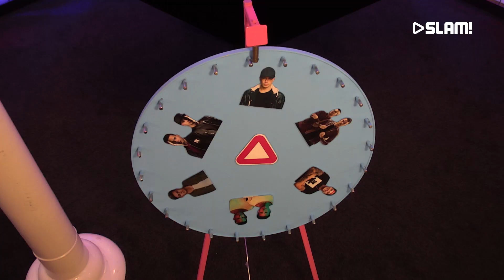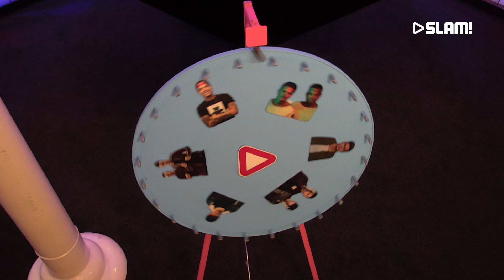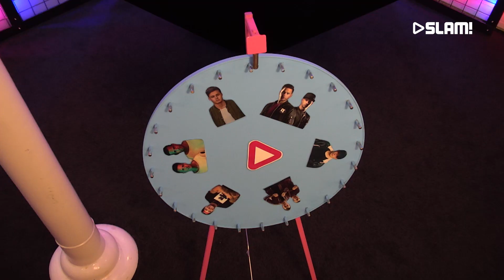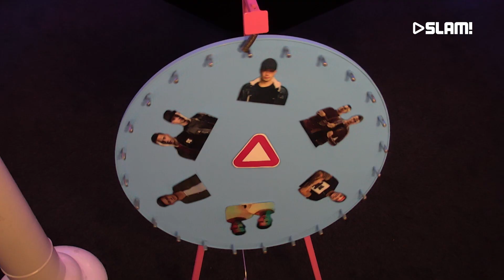Hoe vaak hebben Lucas & Steve ruzie? | SLAM!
Wil jij als eerste alle video's als eerste in je mailbox ontvangen? Play Life YouTube-kanaal!

Of download de nieuwe SLAM!App, voor iOS en Android!